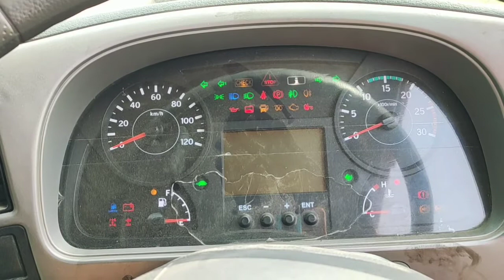Eicher motors 16 wheeler 45 cubic bulker 360 ° & cabin view .Delivery VDO.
We fabricate flyash ,cement bulker and storage silos from 30 - 100 tonnage range with best quality and finish , further details contact - .